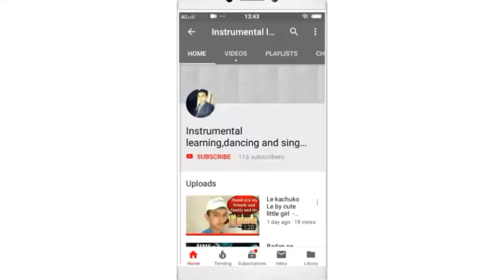Khalibali danceing with Chotu || by Jainil prajapati